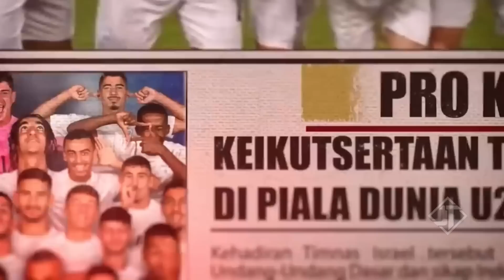FIFA UBAH KEPUSAN !! Indonesia Terpilih Jadi Tuan Rumah Piala Dunia - Ronaldo Dukung Timnas